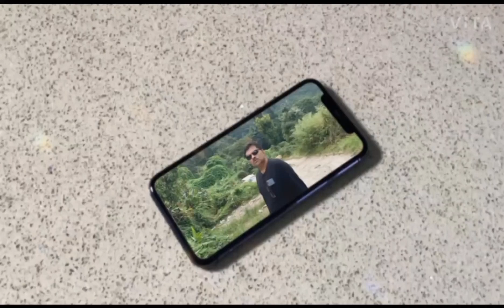Remal Cyclone | Cloud Burst Moment Just Before Remal | Cyclone Remal Heading Bengal and Bangladesh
This Bengali video is suitable for Bengali audience from West Bengal (India).

Description - Experience the raw power and awe-inspiring beauty of nature in this thrilling video capturing the dramatic cloud burst just moments before Cyclone Remal made landfall. Witness the sky darken and the atmosphere electrify as the storm approaches just before the landfall of Remal cyclone, giving viewers a front-row seat to this breathtaking natural phenomenon.

Your Queries –
Remal Cyclone
Cloud Burst moment just before Remal
Cyclone Remal Heading Bengal and Bangladesh
severe cyclonic storm near Bengal
Cyclone Remal to make landfall by tonight
Cyclone Remal Landfall Process Begins
Cyclone Remal Heading towards India
Cyclone India Heading towards Bangladesh
Cyclone Remal Heading towards West Bengal
Cyclone Remal Heading towards Sundarban
Cyclone Remal Update
Cyclone Alert
Cyclone Precautions
Cyclone Remal to make Landfall in Bengal
Warning Issued
PB’s Travel Diaries & Drive

Follow me on channel’s Facebook page at PB’s Travel Diaries & Drive